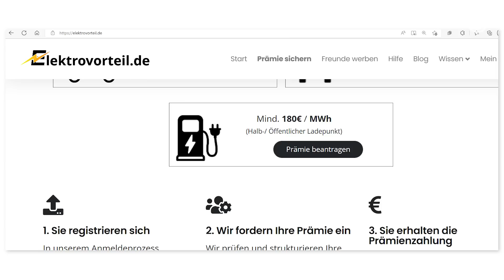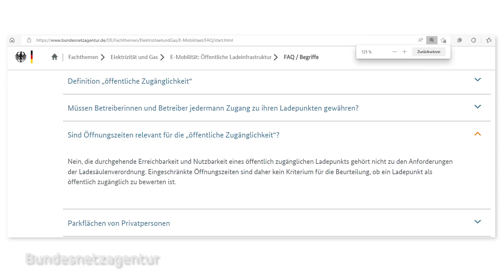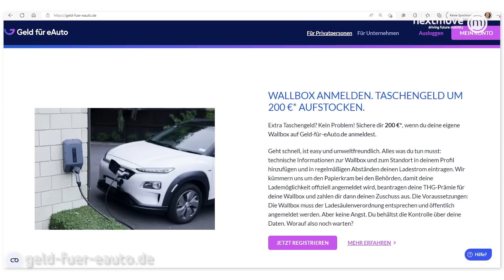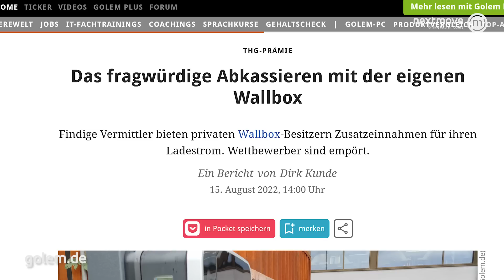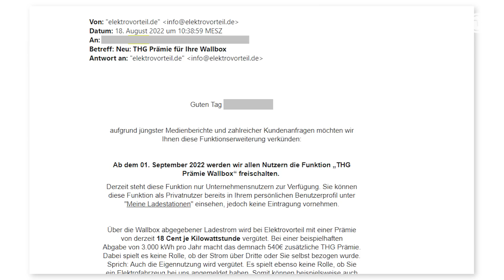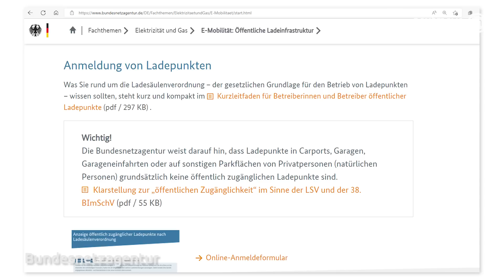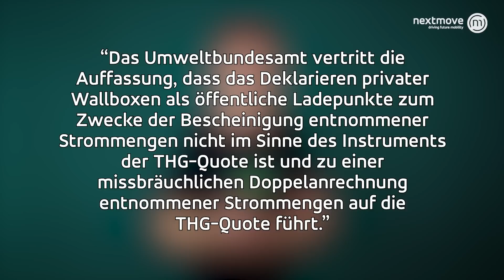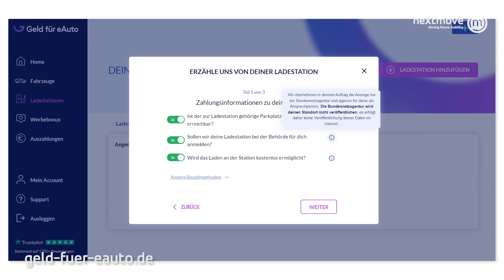Krass: 50% Tankrabatt an eigener Wallbox. Noch mehr Geld für E-Auto-Fahrer durch THG-Wahnsinn?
Die THG-Quote für Wallboxen ist das Reizthema. Eine Gesetzeslücke könnte zur Doppelförderung von Elektroautos führen. Besitzer einer privaten Wallbox deklarieren sie als öffentlich und kassieren bis zu 18 ct/kWh THQ-Quote. Und das auch auf selbst verbrauchten Ladestrom. Wir zeigen den aktuellen Stand der Dinge, zeigen welche Voraussetzungen laut Gesetz erfüllt sein müssen und was die involvierten Behörden davon halten.

Wie denkst du darüber? Einfach nur JA👍 für machen oder NEIN 👎für unanständig. Gern natürlich auch mit Begründung.

Euer Zuspruch ist unser Antrieb für weitere spannende Videos. ❤️ Jeden Freitag gibt es hier die wichtigsten Elektro-Nachrichten der Woche und jede Menge geballtes Experten-Know-How.

▬ Themenübersicht ▬
00:00 Intro
00:37 Was sind THG-Quoten
01:46 Quoten für Ladestationen
02:44 Voraussetzungen
05:52 Medienecho
06:38 Der Wettbewerb
07:47 Die politische Dimension
11:54 Preisentwicklung
12:20 Ausblick

Die Erhebung der im Video gezeigten Fahrzeugdaten erfolgte im Rahmen des Forschungsprojektes „Trade EVs II“.